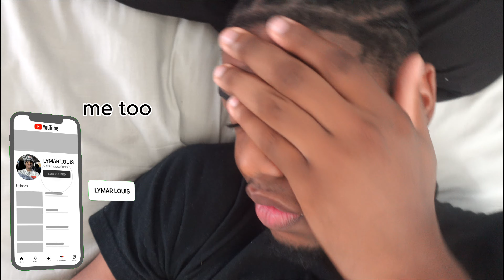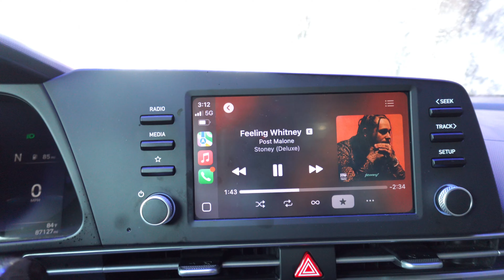VLOG: A DAY IN MY LIFE AS A MALE YOUTUBER PT. 4 ! RUNNING ERRANDS..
I AM LYMAR LOUIS

Links